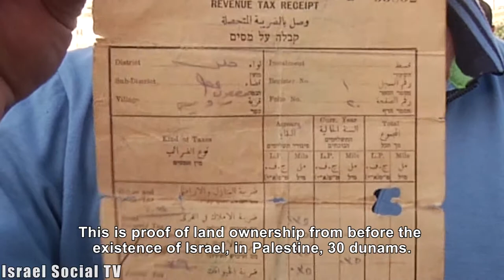Struggling for their home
A protest against the demolition of Arab citizens in the Galilee, the Triangle, the Negev and in the mixed cities, that seals the strike declared by the High Follow-up Committee for the Arab population on 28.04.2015. The assembly was held at Rabin Square in Tel Aviv  (28/5/2015) .